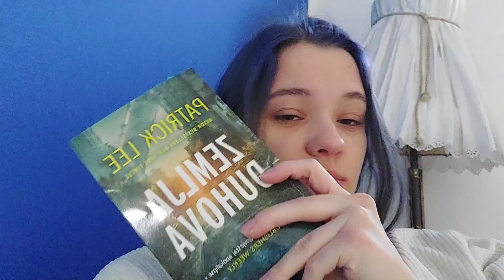vlog 65 - shopping time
Booook, hvala što si pogledao/pogledala ovaj video.

Ako me želiš gledati još, tu ti je moj instagram.

Ako želiš suradnju, moj mail je tu, a ja sam na raspolaganju.